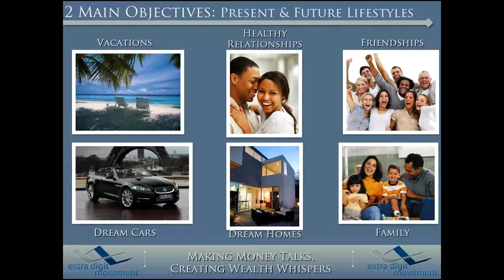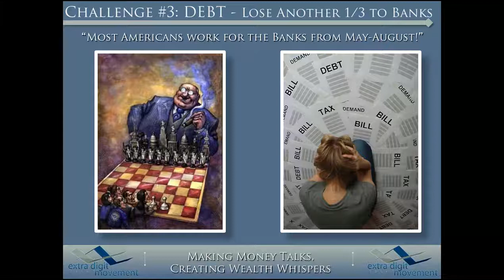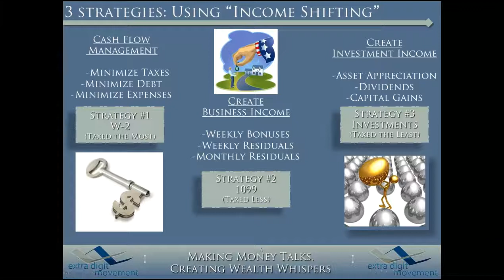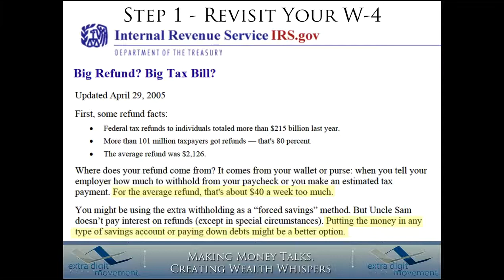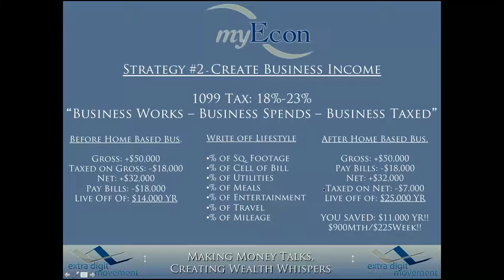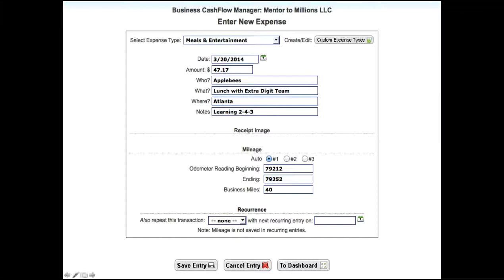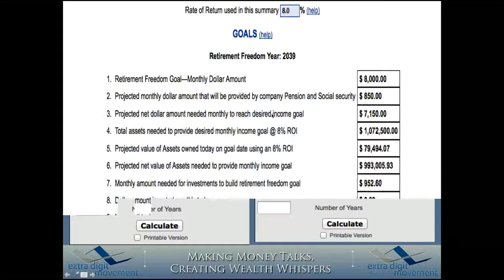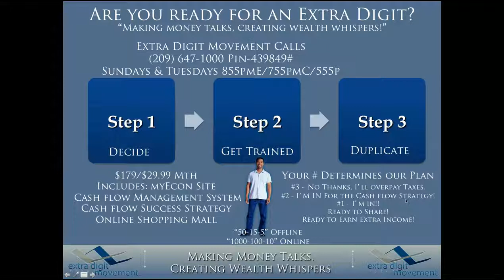Extra Digit Movement Webinar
How to stop losing your money to the people that are taking it from you by using Strategies.
2 Objectives
4 Challenges
3 Solutions
For a more detail on how to apply these strategies, go